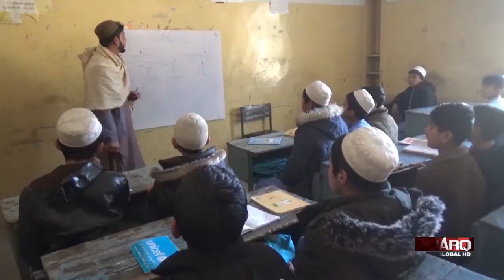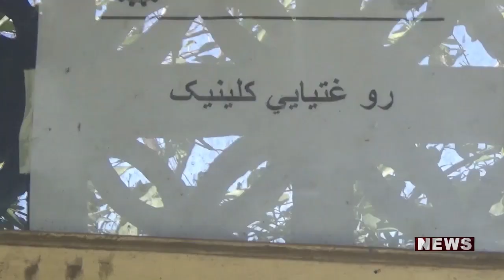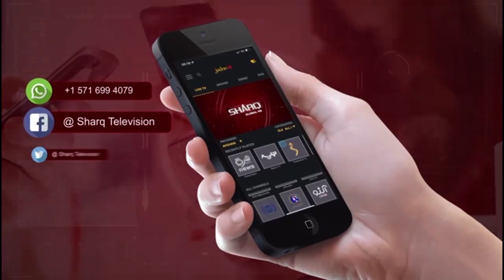خبري ټولګه، شنبه۵دحوت ۱۴۰۲